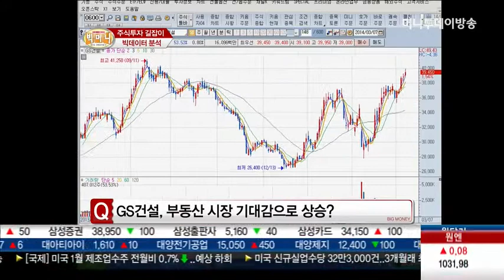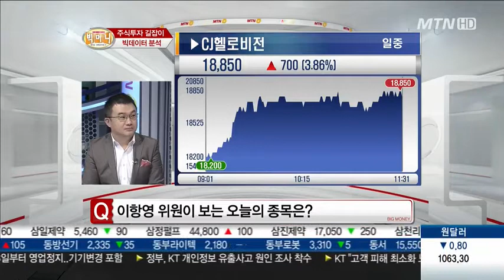[빅머니]SNS TOP 5 'KT, 현대중공업, LG전자, GS건설, 3S'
* SNS TOP 5
오늘 장 SNS에서 가장 많이 언급되고 있는 HOT 종목 베스트 5!
시장 참여자들의 관심 종목을 알아보고 관련 이슈까지 분석한다.